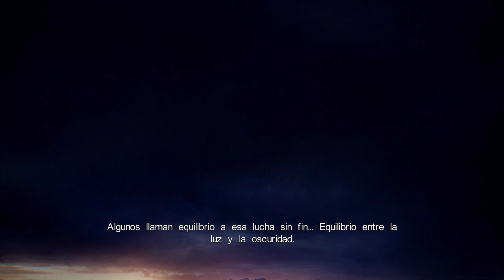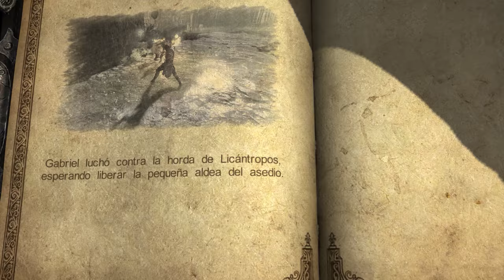Castlevania Lords of Shadow | Let's Play en Español | Ep 01 | El primer Belmont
HARDWARE

Placa base          Asus Croshair Hero VI
RAM                 G.Skill RipjawsZ DDR4 2600 Mhz
Fuente              Tacens Radix VI 850W

PERIFÉRICOS

Auriculares          Corsair H2100
Micrófoto            Blue Yeti
Teclado              Ducky Shine 5 Cherry Blue

SOFTWARE

1.- Todas las opiniones son respetables y merecen ser leídas y escuchadas, hasta que se falta al respeto de los demás. Comentad cuanto queráis pero siempre con respeto
2.- No doy datos privados ni skype. Toda la información de contacto está disponible ya, por favor no me pidáis mis datos ni proporcionéis los vuestros de forma pública (como consejo)
3.- No me pidáis grabar con vosotros, no grabo cooperativo (y menos con desconocidos), tampoco permitiré el spam ni prácticas similares.
4.- Se admiten todo tipo de sugerencias, tanto series, como consejos siempre y cuando se hagan de forma constructiva, serán bien recibidos.